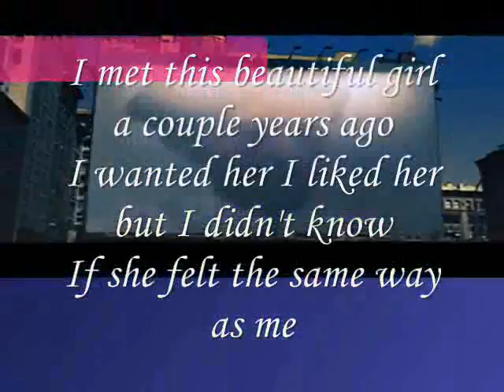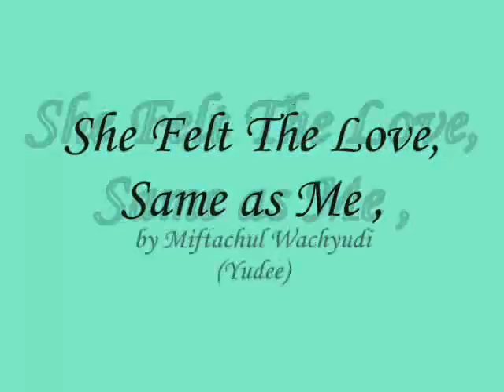She Felt The Love, Same as Me ,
do.
do so
Money is an excellent servant, but the host
very bad.